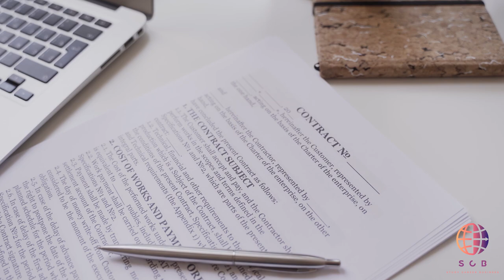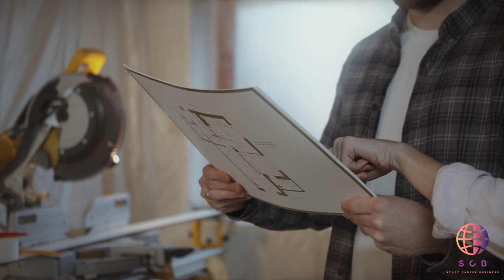Рабочие визы в Новую Зеландию / интервью с юристом (2 часть)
Записаться на личную консультацию к основателю проекта :
Новая Зеландия – это сравнительно крупные Северный и Южный острова, а также еще почти 700 крошечных островков Полинезии, омываемых водами Тихого океана и Тасманова моря. Несмотря на то, что из-за своей удаленности страна считается одним из самых труднодоступных тревел-направлений, туристическое дело здесь поставлено на достойном уровне. Если раньше далекий уголок прочно ассоциировался с овечьими стадами и медитативными зелеными пейзажами, то сегодня Новая Зеландия все чаще упоминается в связке с такими понятиями, как экстремальные аттракционы, экотуризм и водные виды спорта.